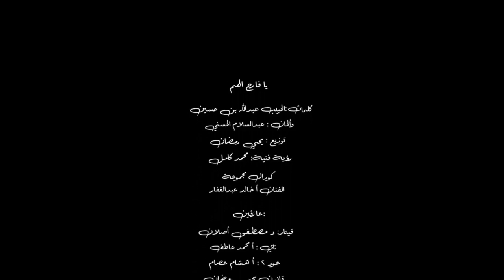ABDELSALAM ALHASSANI - Special Thanks (Arabic) | عبدالسلام الحسني - شكر خاص | Official Video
𝘼𝙗𝙙𝙚𝙡 𝙎𝙖𝙡𝙖𝙢  𝘼𝙡 𝙃𝙖𝙨𝙨𝙖𝙣𝙞 ’𝙨 𝘼𝙡𝙗𝙪𝙢𝙨  ►

𝘼𝙗𝙙𝙚𝙡 𝙎𝙖𝙡𝙖𝙢  𝘼𝙡 𝙃𝙖𝙨𝙨𝙖𝙣𝙞 ’𝙨 𝘽𝙞𝙤𝙜𝙧𝙖𝙥𝙝𝙮  ►

فنان مغربـي مُنشِـد ومُلحـن مُهتم بفن الإنشَـاد والسماع
بدء مشواره الفني مبكرا كمطرب قبل أن يتحول إلى الإنشاد الديني
أول ألبوم غنائي له كان يا يُمـَّــا في 1994 مثل المغرب في مهرجان القاهرة للأغنية
 سنة 1998و 1999 إستقر في مصر ليحقق حلمه كفنان عربي
إلا أن دعوات والديه و رؤيته لجده المــصطـفـےَ ﷺ جعلت منه منشدا
أول إنشاد له أربعون دعاءا مصورا لقناة دريم 2001
 إبتهالات الطريــق إلى الله 2002  ألبوماته الإنشادية
نسيـــم 2006 - أمــــان 2010  - البردة 2015  - المولد 2017
 أسماء النبي ﷺ 2018 - يا فارج 2022 -

𝙈𝙤𝙧𝙤𝙘𝙘𝙖𝙣 𝙘𝙤𝙢𝙥𝙤𝙨𝙚𝙧, 𝙨𝙥𝙞𝙧𝙞𝙩𝙪𝙖𝙡 𝙨𝙞𝙣𝙜𝙚𝙧, 𝙨𝙤𝙣𝙜𝙬𝙧𝙞𝙩𝙚𝙧 𝙖𝙣𝙙 𝙥𝙧𝙤𝙙𝙪𝙘𝙚𝙧.
𝙏𝙝𝙚 𝙄𝙣𝙨𝙥𝙞𝙧𝙖𝙩𝙞𝙤𝙣 𝙛𝙤𝙧 𝙢𝙪𝙨𝙞𝙘 𝙨𝙩𝙚𝙢𝙢𝙚𝙙 𝙛𝙧𝙤𝙢 𝙝𝙞𝙨 𝙂𝙧𝙖𝙣𝙙𝙛𝙖𝙩𝙝𝙚𝙧.
𝙎𝙤𝙤𝙣 𝙖𝙛𝙩𝙚𝙧, 𝙢𝙪𝙨𝙞𝙘 𝙗𝙚𝙘𝙖𝙢𝙚 𝙖𝙣 𝙞𝙣𝙩𝙚𝙜𝙧𝙖𝙡 𝙥𝙖𝙧𝙩 𝙤𝙛 𝙝𝙞𝙨 𝙡𝙞𝙛𝙚 .
𝙃𝙚 𝙗𝙚𝙜𝙖𝙣 𝙝𝙞𝙨 𝙘𝙖𝙧𝙚𝙚𝙧 𝙬𝙞𝙩𝙝 𝙈𝙤𝙧𝙤𝙘𝙘𝙖𝙣 𝙖𝙧𝙩𝙞𝙨𝙩𝙨 𝙬𝙞𝙩𝙝 𝙩𝙝𝙚 1𝙨𝙩 𝙖𝙡𝙗𝙪𝙢 "𝙔𝙖 𝙔𝙪𝙢𝙖" 𝙞𝙣 1994
𝙬𝙝𝙞𝙘𝙝 𝙝𝙖𝙙 𝙡𝙚𝙙 𝙝𝙞𝙢 𝙩𝙤 𝘾𝙖𝙞𝙧𝙤 𝙩𝙤 𝙗𝙚𝙘𝙤𝙢𝙚 𝙖 𝙈𝙪𝙣𝙨𝙝𝙞𝙙, 𝘼𝙡𝙡 𝙨𝙥𝙞𝙧𝙞𝙩𝙪𝙖𝙡 𝙖𝙡𝙗𝙪𝙢𝙨:
𝙉𝘼𝙎𝙀𝙀𝙈 𝙞𝙣 2006. 𝘼𝙈𝘼𝙉 𝙞𝙣 2010. 𝘼𝙇 𝘽𝙐𝙍𝘿𝘼 𝙞𝙣 2015. 𝙈𝘼𝙒𝙇𝙄𝘿 𝙞𝙣 2017.
𝙋𝙍𝙊𝙋𝙃𝙀𝙏'𝙨 𝙉𝘼𝙈𝙀𝙎 𝙞𝙣 2018. & 𝙔𝘼 𝙁𝘼𝙍𝙀𝙅 𝙞𝙣 2022.
𝙃𝙞𝙨 𝙡𝙤𝙫𝙚 𝙛𝙤𝙧 𝙋𝙍𝙊𝙋𝙃𝙀𝙏 𝙈𝙊𝙃𝘼𝙈𝙈𝙀𝘿 (𝙋.𝘽.𝙐.𝙃) 𝙞𝙨 𝙬𝙝𝙖𝙩 𝙞𝙣𝙨𝙥𝙞𝙧𝙚𝙨 𝙝𝙞𝙨 𝙎𝙥𝙞𝙧𝙞𝙩𝙪𝙖𝙡 𝙈𝙪𝙨𝙞𝙘
𝙧𝙚𝙜𝙖𝙧𝙙𝙡𝙚𝙨𝙨 𝙤𝙛 𝙛𝙖𝙢𝙚 𝙤𝙧 𝙜𝙡𝙤𝙧𝙮. 𝙃𝙚 𝙥𝙚𝙧𝙛𝙤𝙧𝙢𝙚𝙙 𝙖𝙧𝙤𝙪𝙣𝙙 𝙩𝙝𝙚 𝙬𝙤𝙧𝙡𝙙 𝙞𝙣 :
𝙐𝙎𝘼, 𝙀𝙪𝙧𝙤𝙥𝙚, 𝙉𝙤𝙧𝙩𝙝 𝘼𝙛𝙧𝙞𝙘𝙖, 𝙈𝙞𝙙𝙙𝙡𝙚 𝙀𝙖𝙨𝙩, 𝙖𝙣𝙙 𝘼𝙨𝙞𝙖𝙣 𝙘𝙤𝙪𝙣𝙩𝙧𝙮.

► 𝘼𝙗𝙙𝙚𝙡 𝙎𝙖𝙡𝙖𝙢  𝘼𝙡 𝙃𝙖𝙨𝙨𝙖𝙣𝙞 ’𝙨𝙔𝙤𝙪𝙩𝙪𝙗𝙚 𝙈𝙪𝙨𝙞𝙘 ►

► 𝙎𝙞𝙩𝙚 𝙒𝙚𝙗 للولوج إلى الموقع ◄

  𝑇ℎ𝑎𝑛𝑘𝑠 𝑓𝑜𝑟 𝑎𝑙𝑙 𝑦𝑜𝑢𝑟 𝑠𝑢𝑝𝑝𝑜𝑟𝑡   @ABDELSALAMALHASSANI